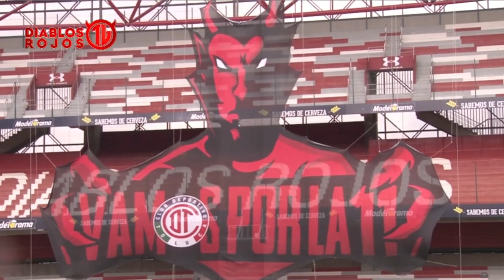✅🔥🔥 ULTIMA HORA | KEVIN CASTAÑEDA MANDA MENSAJE | SABE QUE TENDRA UN DUELO DIFICIL ANTE TIGRES J2